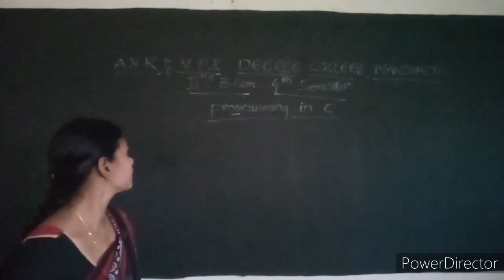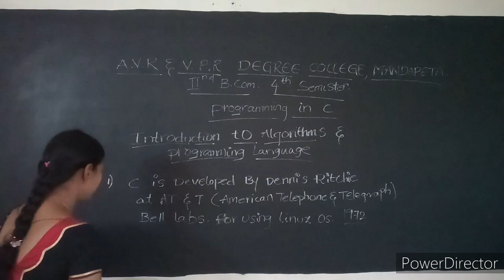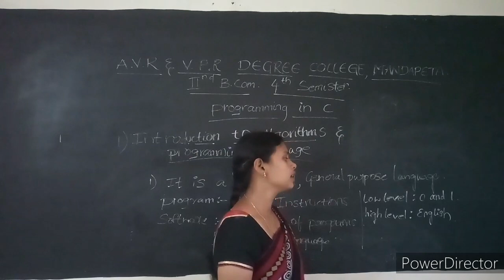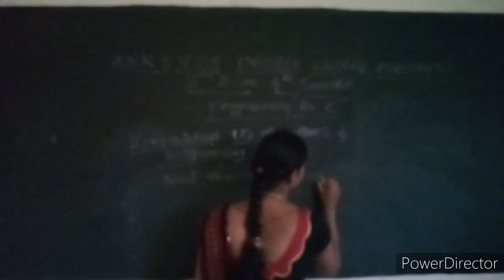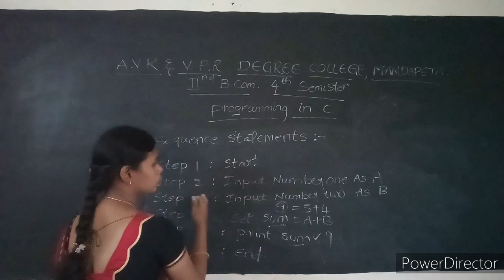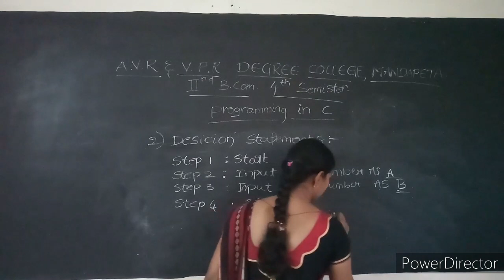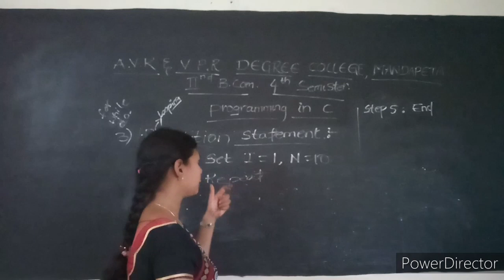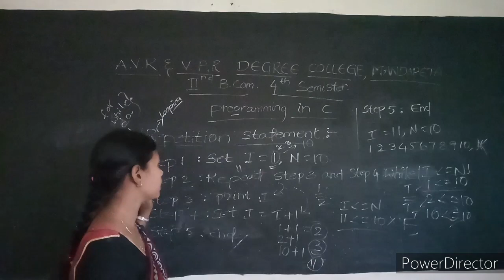II BCOM IV SEM PROGRAMMING IN C BASIC INTRODUCTION TO C &ALGORITHM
VIDYAVIKAS EDUCATIONAL INSTITUTIONS AVR&VPR DEGREE COLLEGE MANDAPETA